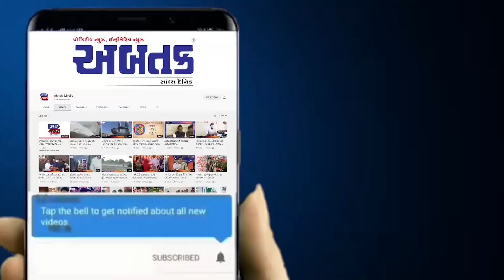કેશોદ: PVM સાયન્સ કોલેજમાં સેકન્ડરી એકઝામમાં 4 ડમી વિદ્યાર્થીઓ ઝડપાયા